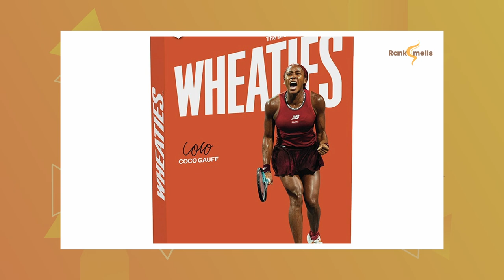Coco Gauff's 2024 Net Worth Shocks Fans – See How She’s Dominating On and Off the Court!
At just 15, Coco Gauff captured the world’s attention by defeating Venus Williams at Wimbledon in 2019. Now, with a Grand Slam win at the U.S. Open and a spot as World No. 3, she continues to captivate fans worldwide. This video explores her remarkable journey, from her on-court achievements to her unique portfolio of endorsement deals with brands like New Balance, Rolex, and Bose, totaling $27.1 million in earnings. With her skill, charisma, and strategic approach to endorsements, Gauff’s influence is set to expand, making her a true icon in both sports and culture.